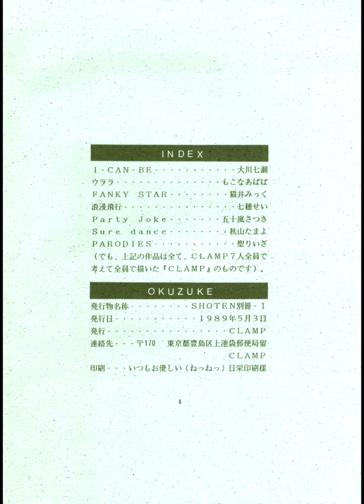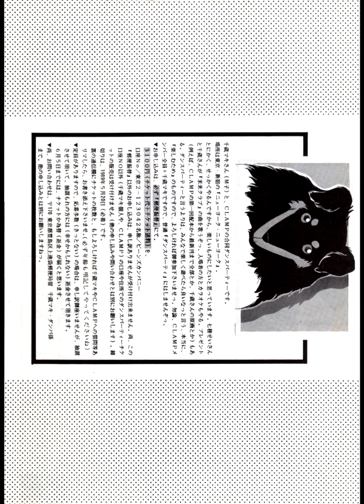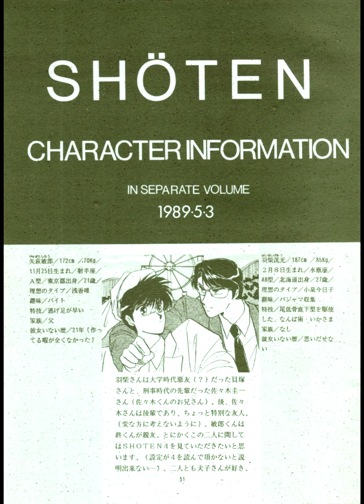CLAMP - Shoten Special - CLAMP Book 16 (Japanese Scans)